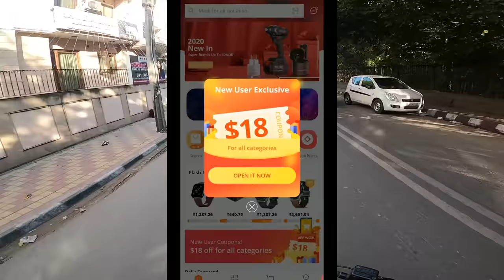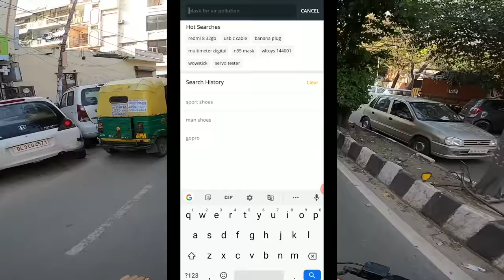GOPRO Ride | Delhi Part1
Banggood